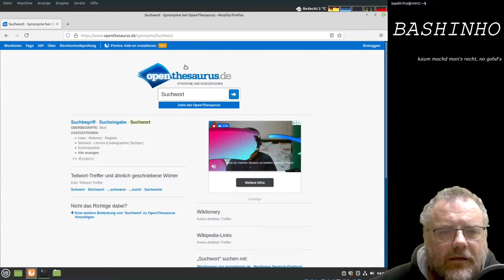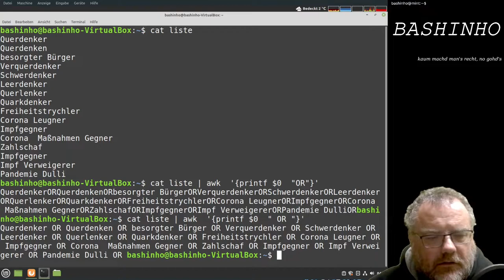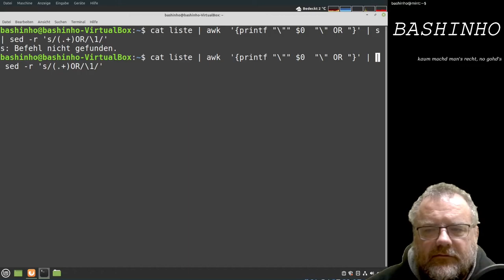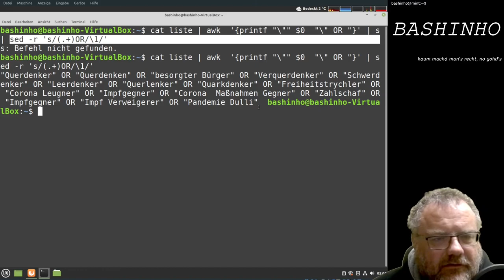#02 Einfacher OR-Builder für Suchanfragen - OSINT in der Bash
Auf der GOSINTcon meinte Nicolai Laasch, dass man nach einem OR Builder für Excel suchen sollte um sich Suchstrings zusammenzubauen. Hab mir gedacht, dass das doch  einfacher gehen müsse, als extra Excel zu bemühen, welches ich sowieso nicht habe.

In diesem Video zeige ich, wie man mit awk und sed aus einer Liste mit Suchbegriffen eine OR-Verkettung für Suchanfragen erstellen kann